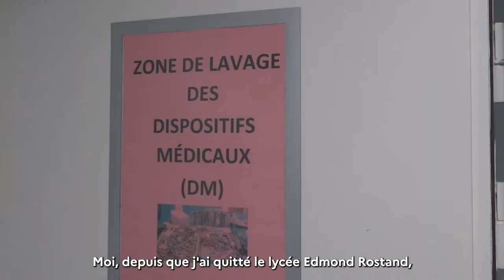VoiePro Hygiène, Propreté, Stérilisation : au lycée Rostand, des filières d'Avenir à découvrir !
NouvelleVoiePro Découvrez les filières et les parcours d'Avenir proposés par le lycée professionnel Edmond Rostand, du CAP au BAC PRO HPS - Hygiène, Propreté et Stérilisation